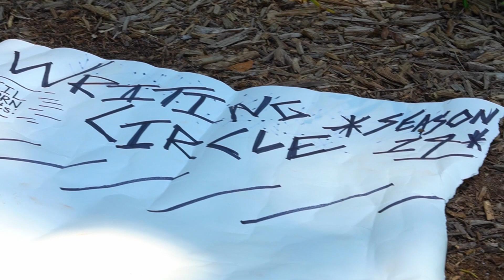Moonlight Sonata: A Writing Circle Trailer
Come join my writing circle,  I love you.